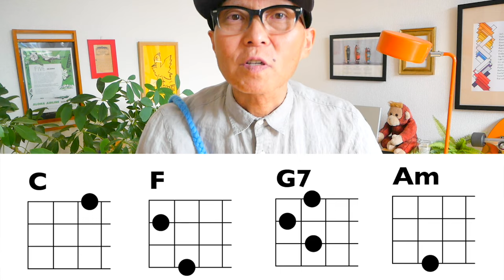【前編】ウクレレ『カッティング』徹底解説！０から分かる初心者もグングン上達１４のステップで〜最初の７ステップで基本をマスター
第１ステップ 2:55 音を止める
第２ステップ 7:00 リズムに合わせて
第３ステップ 10:26 「カ」が登場！？
第４ステップ 13:12 ●と×でリズム？
第５ステップ 17:00 ８ビートに合わせて
第６ステップ 21:47 「★」チャ！の登場
第７ステップ 22:36 ×と★のリズム練習

⚫️【ガズレレの日】11/11@渋谷東京カルチャーカルチャーにて開催！
皆様のご参加を心よりお待ちしております！ドカスカ色んな曲セッション〜皆んなでめくるめく時間を作っていこうーウクレレ持ってきてね！

時間割
10:30〜ポップアップ〜入場無料
12:00〜13:45　ガズレレの日メインイベントセッション〜¥4500
13:45〜15:00ガズも参加のワイワイご歓談〜乾杯

⚫️北海道＆名古屋でG-Labo POP UP オープン！